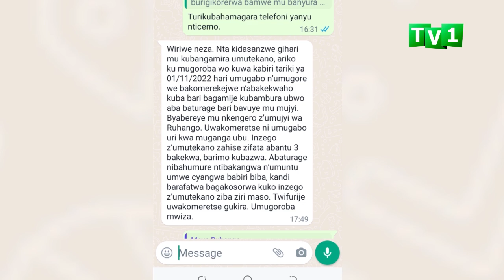Ruhango: Babangamiwe n'itsinda ry'abagizi ba nabi bitwikira ijoro bagatema abaturage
Mu mujyi wa Ruhango, abaturage babangamiwe n’itsinda ry’abagizi ba nabi rimaze gutemagura abatari bake ku buryo abo ryateye ubwoba bahisemo kujya bafunga ibikorwa by’ubucuruzi hakiri kare ngo batagirirwa nabi.